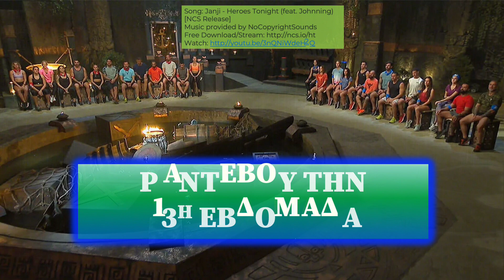SURVIVOR ALL STAR 2023 - ΣΤΑΤΙΣΤΙΚΑ 12η ΕΒΔΟΜΑΔΑ 30/3/2023 - STATISTICS 12th WEEK. ΤΟP 38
Ομαδικά και ατομικά στατιστικά για την 12η εβδομάδα.

Σημειώνεται ότι στα ατομικά στατιστικά δεν συμπεριλαμβάνονται οι πόντοι που κερδήθηκαν σε ομαδικούς αγώνες, όταν δεν υπάρχει μοναδικός παίκτης που εκτελεί στόχους. Για το λόγο αυτό θα εξαιρεθούν  όλα τα Sport Games. Οι ομαδικές αυτές νίκες καταχωρούνται μόνο στα ομαδικά στατιστικά των ομάδων.

Επίσης σε ατομικά αγωνίσματα που χρησιμοποιούνται βοηθοί, πόντοι δίνονται μόνο στους παίκτες που καταλήγουν στον στόχο. Εξαίρεση αποτελούν τα παιχνίδια “best of”, όπου τον πόντο δέχονται και οι δύο παίκτες που συμμετέχουν.

ΕΞΑΙΡΕΣΗ Ο ΑΓΩΝΑΣ ΔΥΝΑΜΗΣ ΤΗΣ 40ΗΣ ΗΜΕΡΑΣ ΟΠΟΥ Ο ΒΟΗΘΟΣ ΕΙΧΕ ΞΕΚΑΘΑΡΓΗ ΣΥΜΜΕΤΟΧΗ ΣΤΟΝ ΠΟΝΤΟ. ΜΟΝΟ ΓΙΑ ΤΟ ΣΥΓΚΕΚΡΙΜΕΝΟ ΑΓΩΝΙΣΜΑ, ΔΟΘΗΚΕ ΑΠΟ ΕΝΑΝ ΠΟΝΤΟ ΣΕ ΚΑΘΕ ΠΑΙΚΤΗ ΠΟΥ ΣΥΜΜΕΤΕΙΧΕ ΣΤΗ ΝΙΚΗ.

Τέλος, οι παίκτες με συμμετοχή λιγότερη των 3 εβδομάδων θα πέφτουν στην κατάταξη λόγω μη επαρκούς δείγματος.